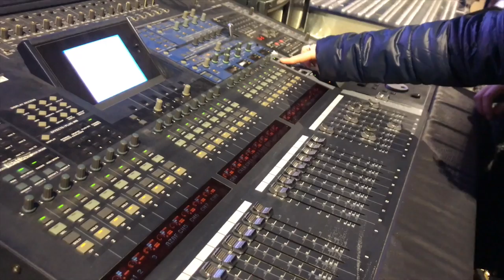CONCIERTO OT 2018, GUITARRICADELAFUENTE Y MÁS! | Vlog | Martín Tena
¡Buenos días mundo! Hoy os traigo un vlog de estos tres últimos días, en los que he ido a los conciertos de Guitarricadelafuente (dónde conocí a Natalia, Alba Reche y Dave) y OT 2018, que han sido una pasada, de visita a la expo de Telecinco Live y al evento exclusivo de YouTube de Mindfulness, que me ha servido un montón y dónde he conocido a muchos youtubers!

¡Id a escuchar su música que es una maravilla!

-Facebook: Martín Tena / @martintenayt
-TikTok y Snapchat: martintena
-Peoople y 21 Buttons: martintena